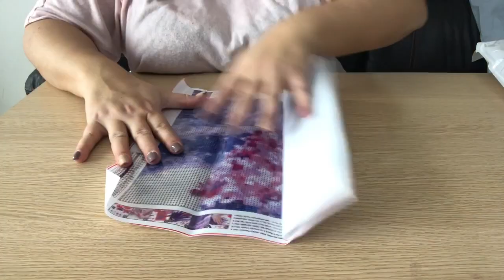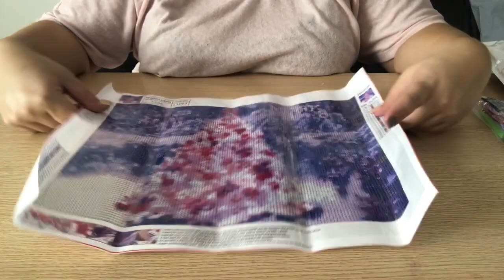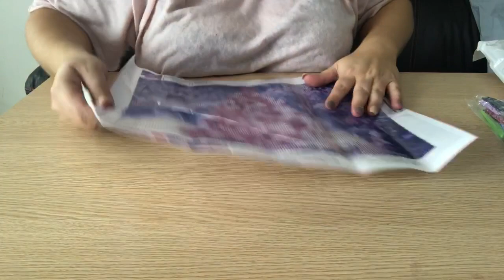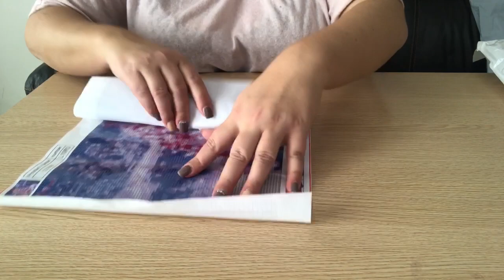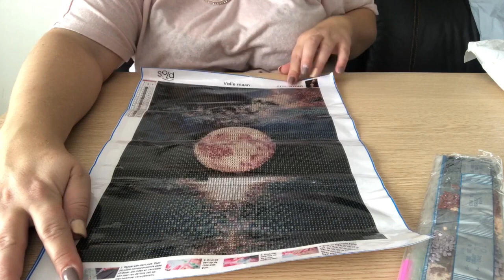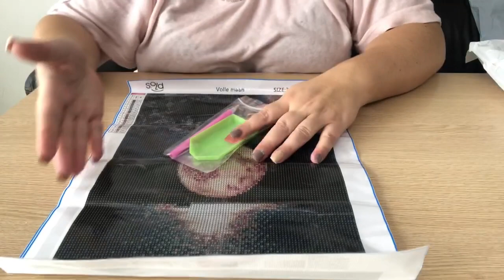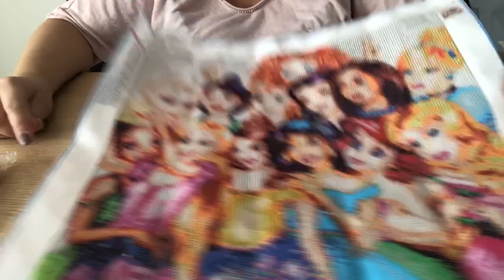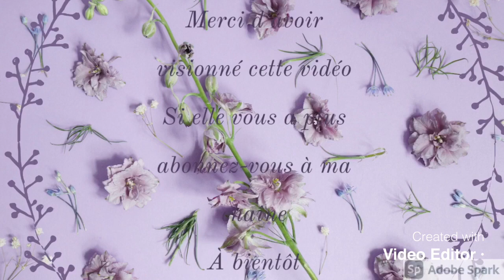Diamond Painting Unboxing Partenariat Urbestdeals